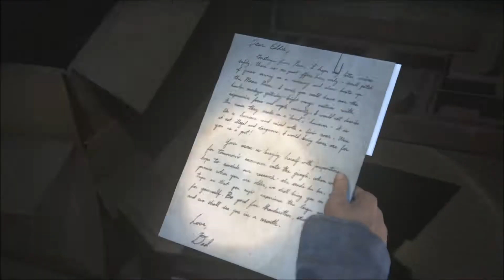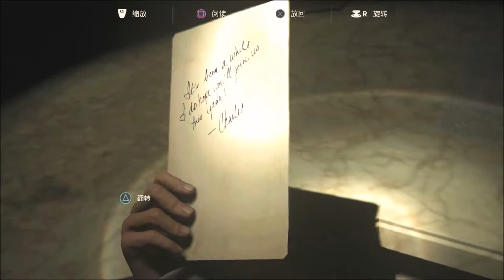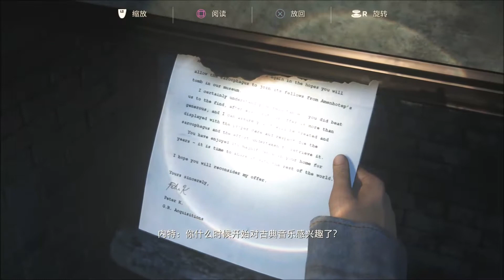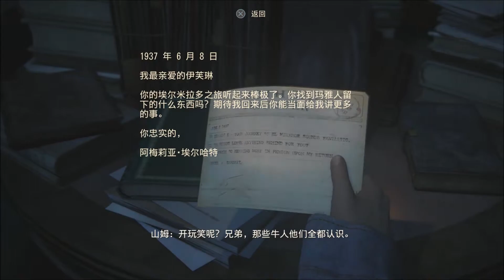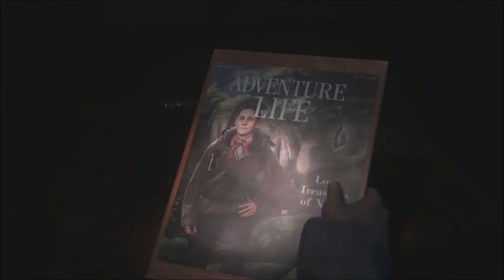UNCHARTED 4 GAMEPLAY WALKTHROUGH PART 23《神秘海域4》第二十三关 德雷克兄弟（一） PS4